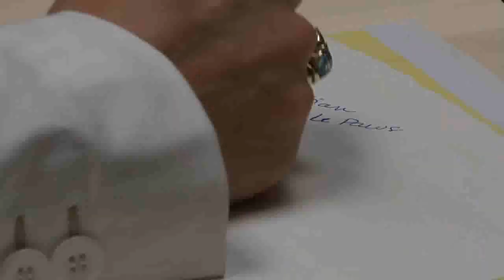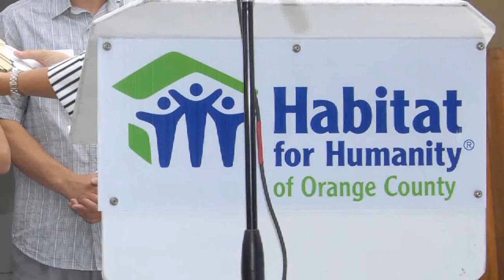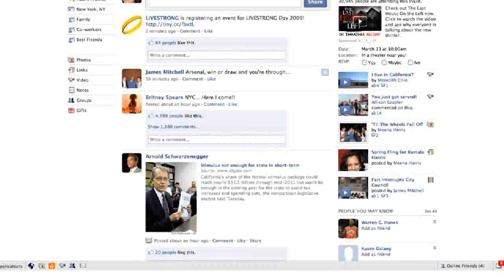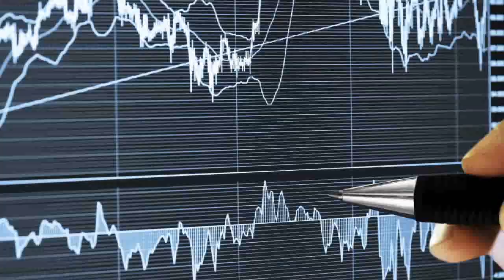Webisode | Jennifer Berman | First Team Real Estate Orange County | Luxury Estate Homes for sale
Jennifer Berman First Team Real Estate, headquartered in Costa Mesa, California, is the # 1 independent real estate company in southern California and has sold more homes in Orange County than any other brokerage in the last 10 years. First Team wins market share in any economic climate through innovation and proprietary marketing tools such as Market TrendsSM and HOT BUYS® and targets the luxury market with First Team Estates' "Live Beautifully" concept.  We support our agent organization with Advanced Business Coaching, company paid advertizing and state-of-art technology